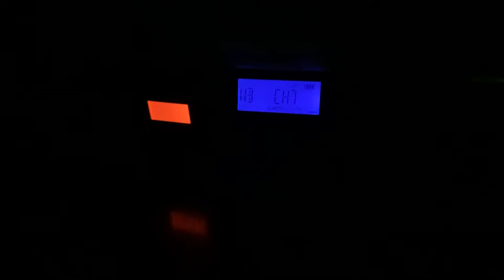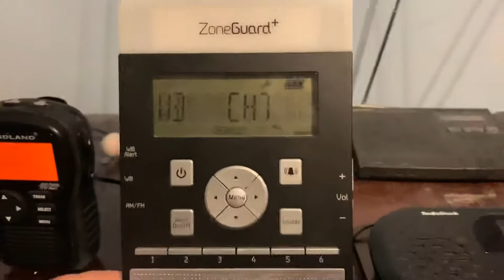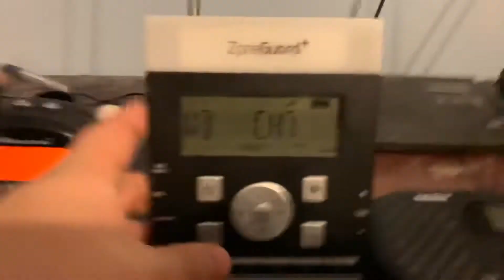KEC80 Is On Crack Or Something